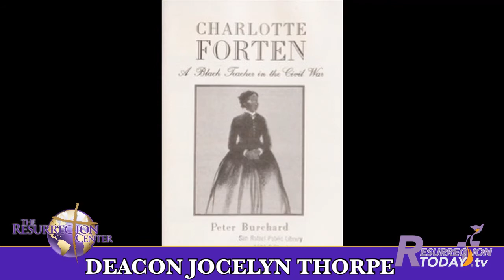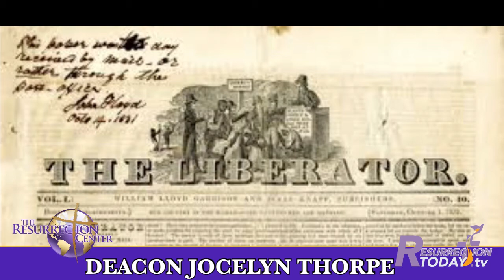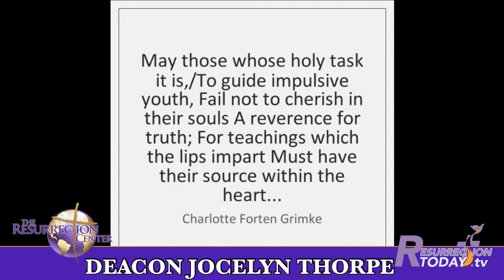Charlotte Forten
A Culture of Hope